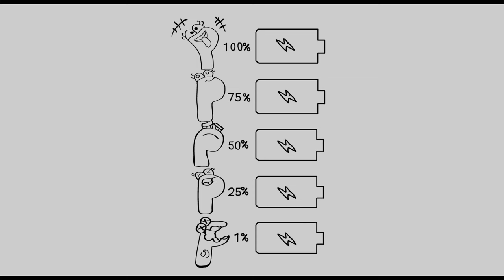Alphabet Lore Letter P is you battery now